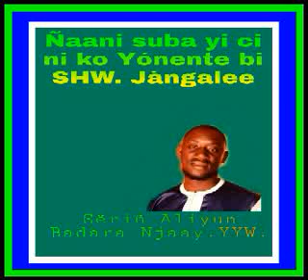Ay ñaan yu am solo bum la raw